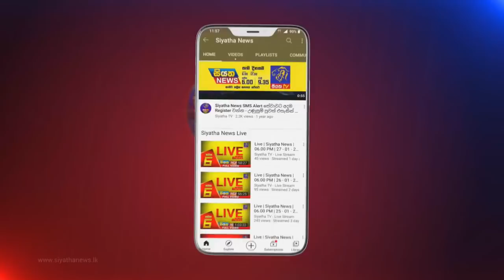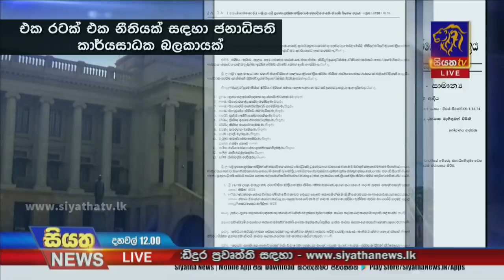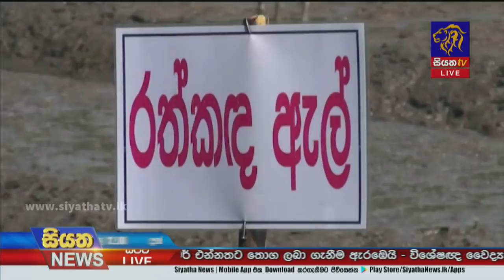Siyatha News | 12.00 PM | 27 - 10 - 2021